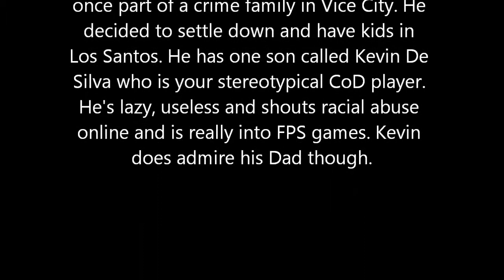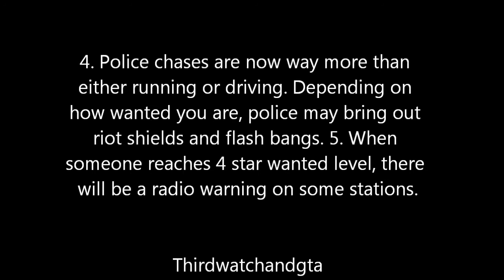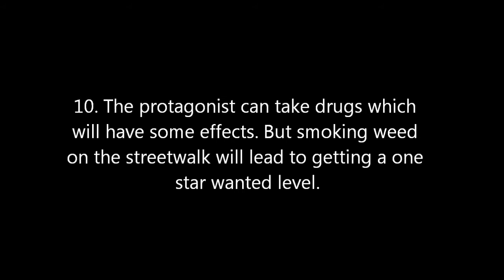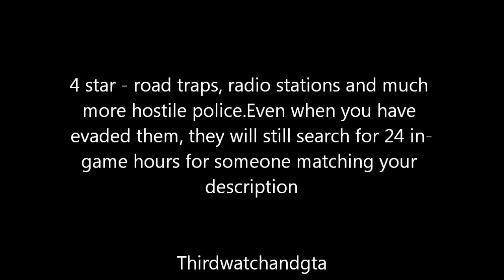Latest grand theft auto 5 information as of 25th of march 2012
This may not be true so please do not get your hopes up.
Big thanks to Mrjoeyjoejoeshabadu for the southLAnd remix
GNsyiq2darR0ExcEKsV-R-EDw%3D
His twitter:@MrDevinClark